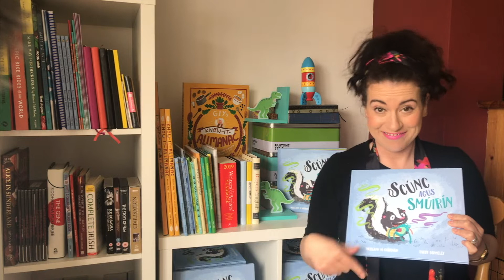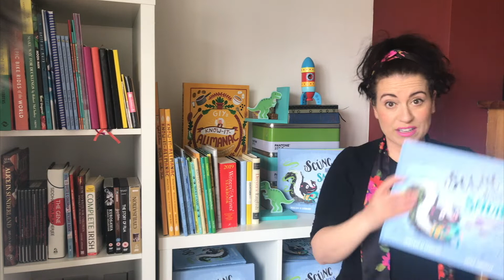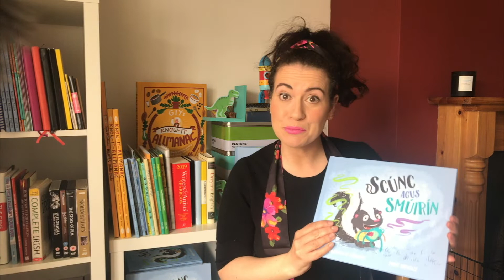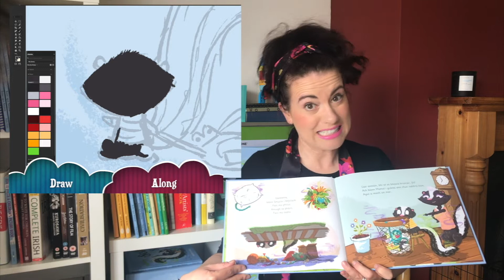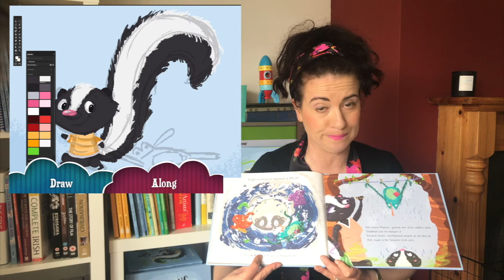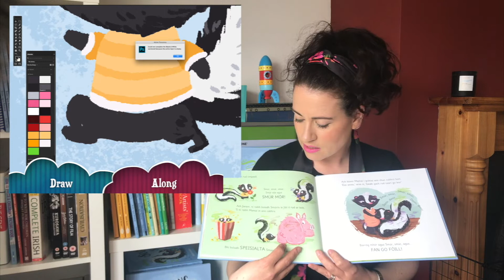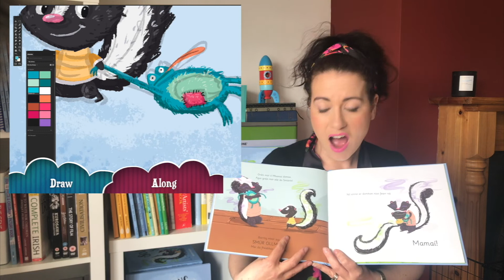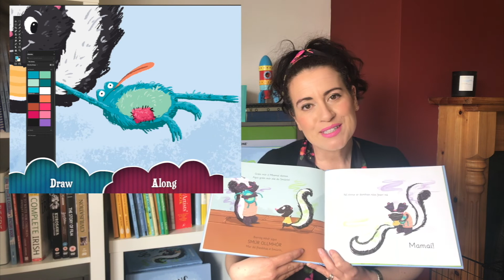KPMG Children's Books Ireland Awards– Scúnc agus Smúirín with Muireann Ní Chíobháin & Paddy Donnelly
Storytime with Muireann Ní Chíobháin & Paddy Donnelly. Join Muireann and Paddy for a reading and draw-along from their book Scúnc agus Smúirín.